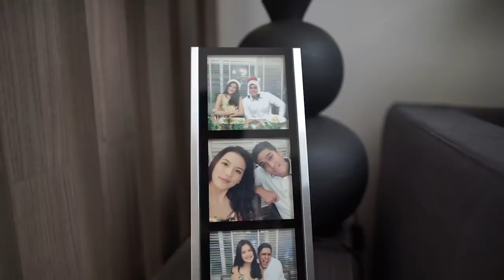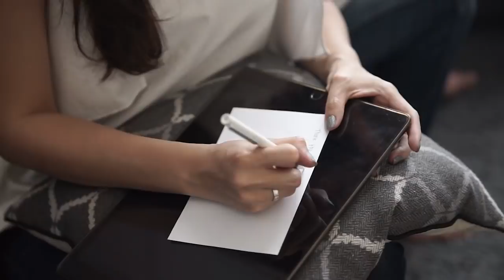OUR 1ST ANNIVERSARY!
Its been a year from our wedding last November, 24 2017
We cant really express how much we feel grateful and lots of happiness from time to time since.

Please do enjoy our humble videos that remind us on our Day

Created by our best friends Flawless pictures

Cheers,

Marcel & Deasy